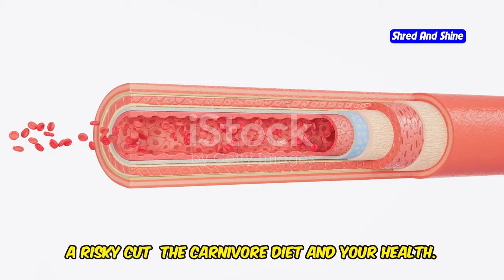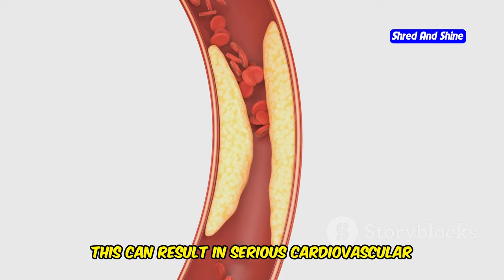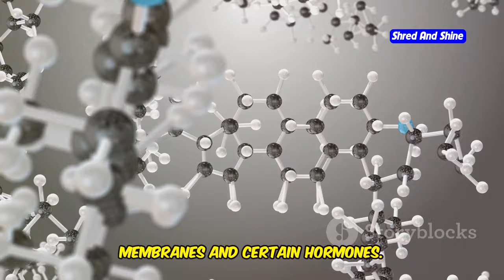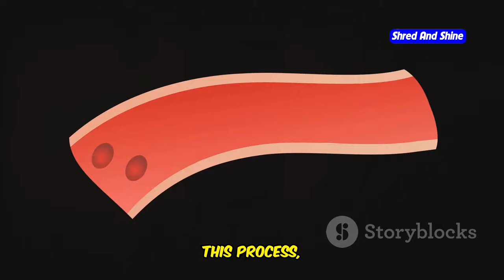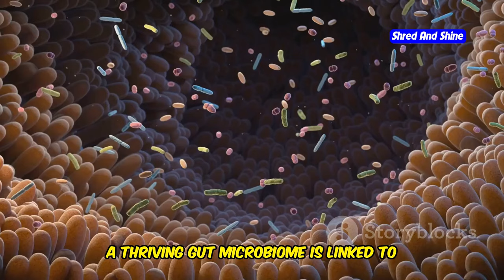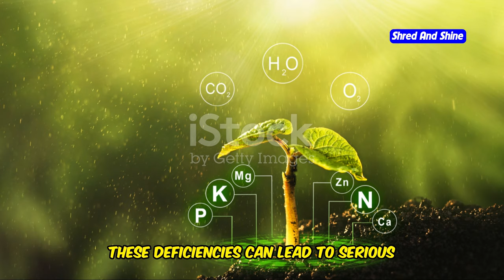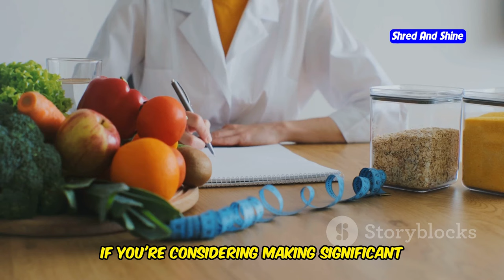Is carnivore diet bad for cholesterol ?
Explore the ins and outs of the Carnivore Diet and its potential risks in our latest video. 🥩❌🌱 We dive deep into how eliminating entire food groups, particularly plants, impacts heart health, digestive function, and overall well-being. Learn about the high intake of saturated fat and cholesterol and their connection to heart disease, atherosclerosis, and the absence of essential nutrients like fiber and antioxidants. Discover the importance of a balanced diet rich in whole, unprocessed foods for sustaining a healthy lifestyle.

OUTLINE:
00:00:00 The Carnivore Diet and Your Health
00:01:49 The Cholesterol Conundrum
00:03:36 Is Your Ticker at Risk?
00:04:22 The Missing Link in the Carnivore Diet
00:05:12 Where Plants Reign Supreme
00:06:27 Understanding the Appeal
00:07:12 Short-Term Gains, Long-Term Pains?
00:07:59 The Key to Dietary Harmony
00:08:42 The Importance of Individual Needs
00:09:19 Food as More Than Fuel